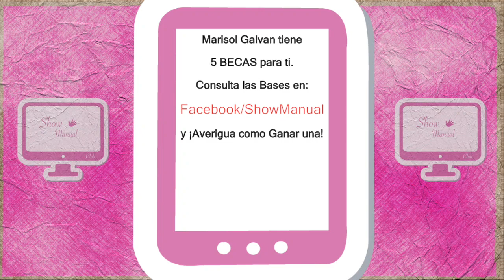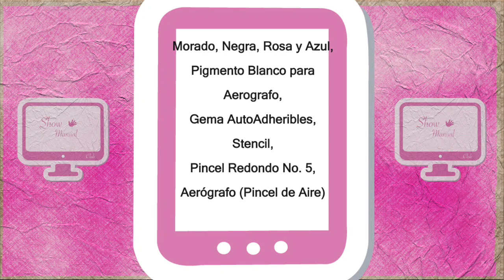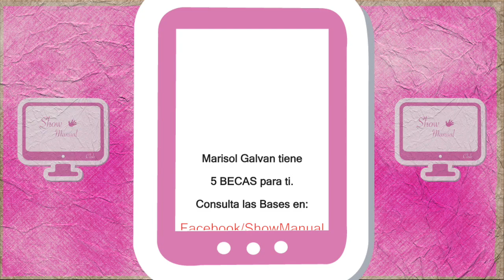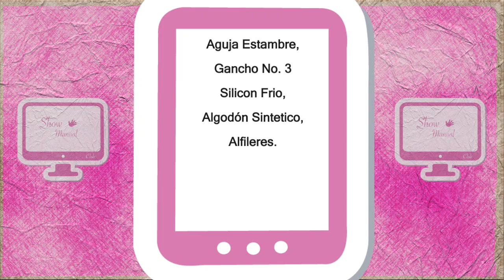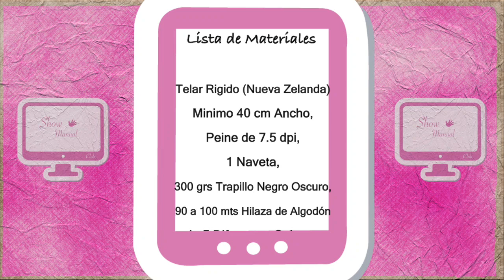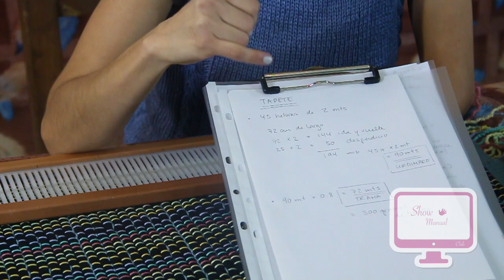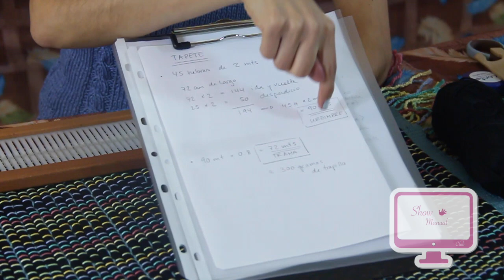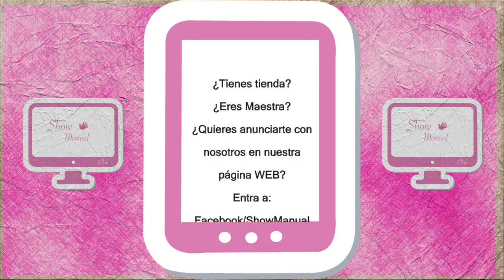Show Manual 58 (Brushwork y Estambres)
*Brushwork: Facepaint/ Marisol Galvan
*Crochet: Tejido/Abigail Magdaleno
*Estambres: Telar/Vansis